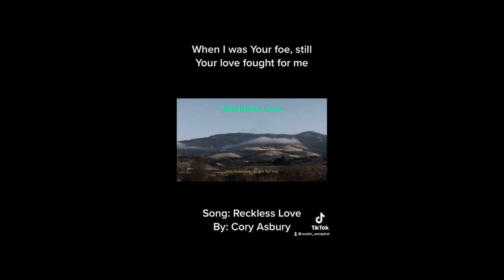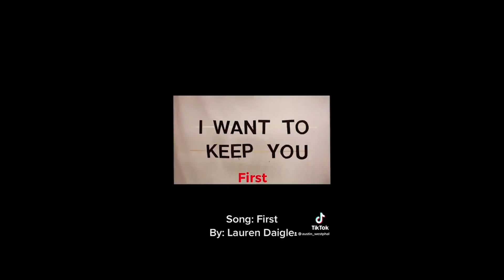More Clips of Christian Music from my Shorts Channel | Austin Westphal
I do not intend to infringe any copyrights in this video. I also do not intend to earn any profit from this video.

Timestamps:
You Say - 0:00
This is Amazing Grace - 0:22
King of Kings - 0:39
Resurrecting - 0:59
Cornerstone - 1:20
Reckless Love - 1:39
Lion and The Lamb - 1:58
How Great is Your Love - 2:19
Scars - 2:38
First - 2:58
Resurrecting - 3:18
This is Amazing Grace - 3:40

Copyright @Austin Westphal 2021. Any illegal reproduction of this content in any form will result in immediate action against the person concerned. Reusing any content from this channel and its videos is not allowed. Legal action may be taken if any content from the Austin Westphal YouTube Channel is reused / reuploaded.